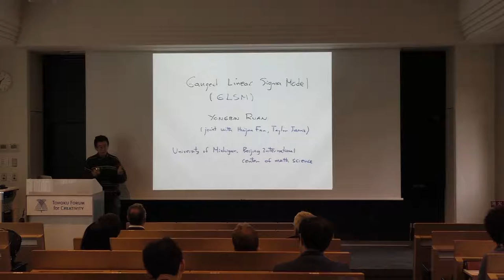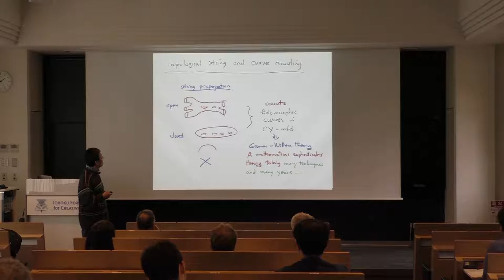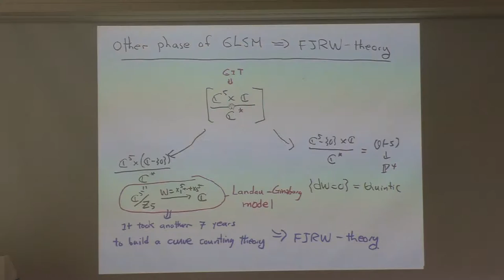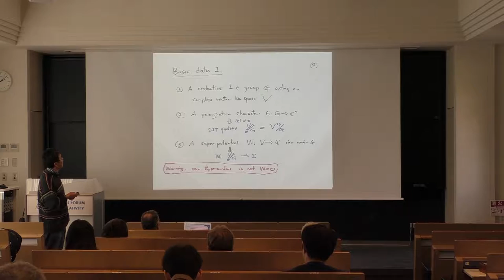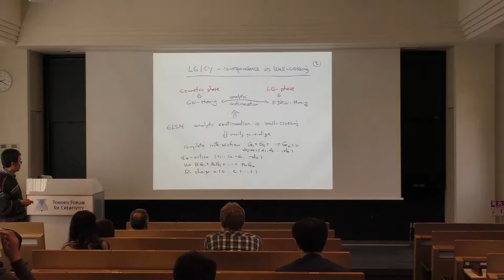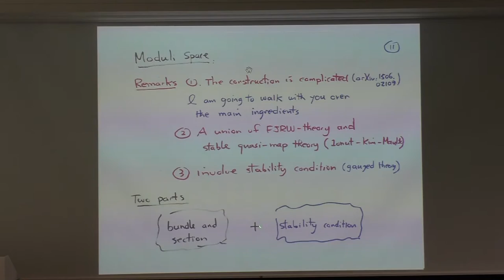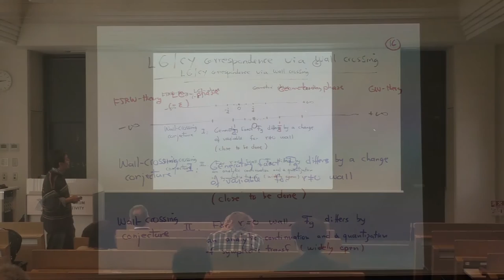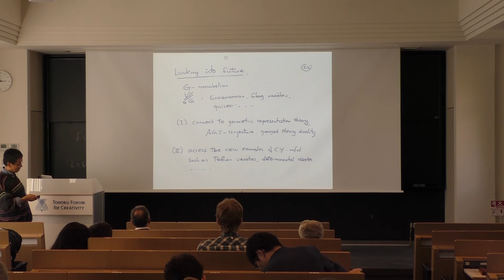Moduli spaces in gauged linear sigma model (GLSM) - Yongbin Ruan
Prof. Yongbin Ruan from University of Michigan gave a talk entitled "Moduli spaces in gauged linear sigma model (GLSM)" at Spring School - Geometry of Wall-Crossing, Deformation Quantization and Resurgent Analysis of the Tohoku Forum for Creativity, Tohoku University.

Modern Interactions between Algebra, Geometry and Physics (2016AGP) "Spring School of Geometry of Wall-Crossing, Deformation Quantization and Resurgent Analysis" - April 11 - 15, 2016 @ Tohoku University